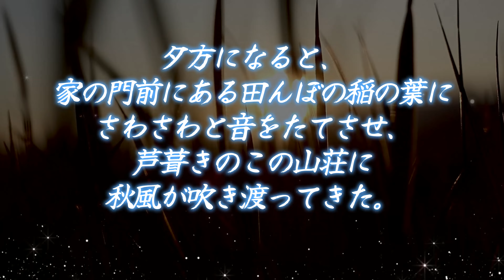【源 経信 】（71番）夕されば 門田の稲葉 おとづれて蘆のまろやに 秋風ぞ吹く🍃 １分音読で若返る🌿〜Enjoying My Life🌱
源 経信 71番　『金葉集』秋・183　（大納言経信）
夕されば 門田の稲葉 おとづれて蘆のまろやに 秋風ぞ吹く🍃

〜夕方になると、

家の門前にある田んぼの稲の葉に
さわさわと音をたてさせ、

芦葺きのこの山荘に
秋風が吹き渡ってきた🍂

💠 源経信 💠 みなもとのつねのぶ
（1016～1097）

正二位大納言にまで昇進したので、
大納言経信とも呼ばれます。

源道方（みちかた）の息子
詩歌や管弦（楽器の演奏）に優れ、
朝廷の礼式や作法などの
有職（ゆうそく）にも通じていた。

少納言👩と朝活しませんか？🌅 🌿zoom 朝活（無料だよ🌟）🌿
🌸少納言👩 開運笑顔の体操🌸
💠月曜日から金曜日💠 早朝🌅5：15 〜5：30
💠土曜日💠 早朝🌅5：15〜  5：45
お顔も声も出さなくて大丈夫です🌟笑ってストレッチしましょ💖